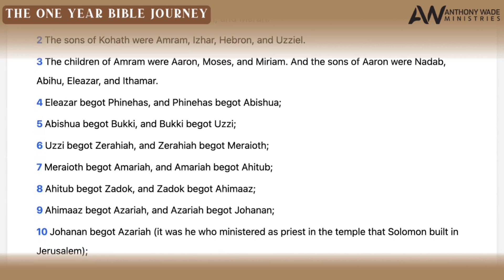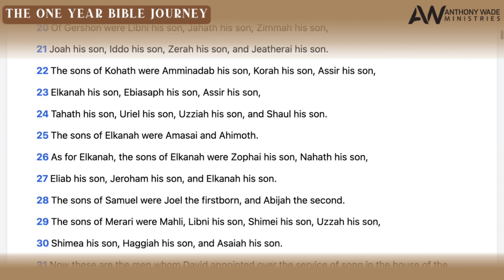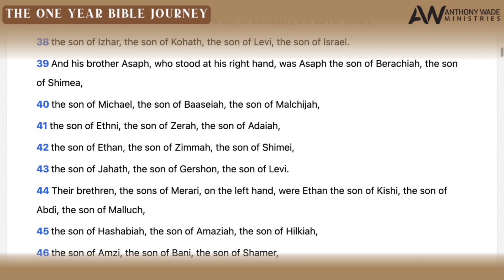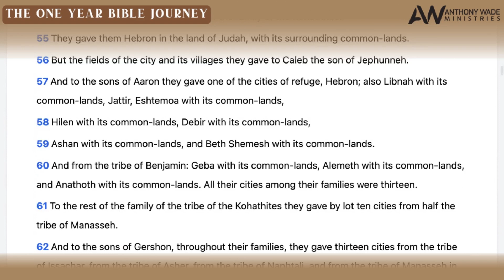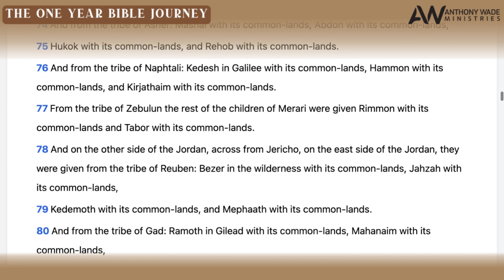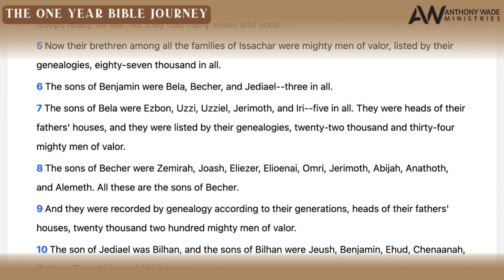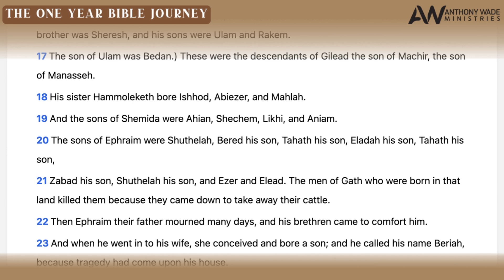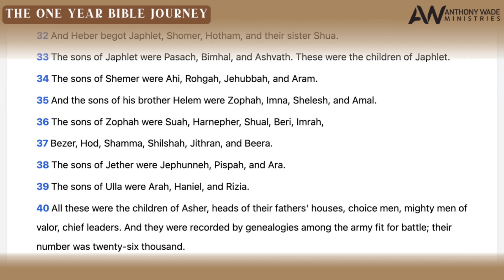The One Year Bible Journey: Day 133 – May 13 – 1 Chronicles 6-7 – The Rest of the Families of Israel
IN THIS EPISODE:
1. The Family of Levi
2. Musicians in the House of the Lord
3. The Family of Aaron
4. Dwelling Places of the Levites
5. The Family of Issachar
6. The Family of Benjamin
7. The Family of Naphtali
8. The Family of Manasseh (West)
9. The Family of Ephraim
10. The Family of Asher